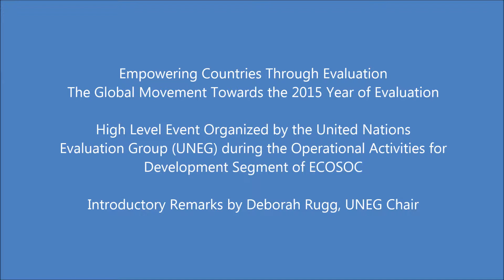Introductory Remarks by Deborah Rugg, UNEG Chair, at UNEG High-Level Event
On February 26, 2014 during the Operational Activities for Development Segment of ECOSOC, UNEG hosted the High-Level: Empowering Countries through Evaluation - the Global Movement towards the 2015 International Year of Evaluation.

Ms. Deborah Rugg, UNEG Chair, made introductory remarks.